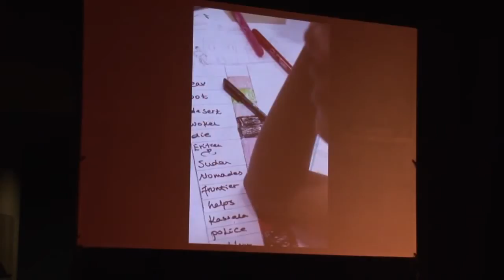Un anti-atlas des frontières vécues : A.-L. Amilhat, S. Mekdjian, G. Nasruddin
Anne-Laure Amilhat Szary (PACTE, UJF/CNRS, France), Sarah Mekdjian (PACTE, UPMF/ CNRS, France), Gladeema Nasruddin (migrant demandeur d'asile - asylum seeker)

(english below)

 "Un anti-atlas des frontières vécues. Partager la sensibilité des migrants cartographes"

Cette communication rend compte du projet, mené conjointement par des chercheurs, des artistes et des migrants, de cartographier l'entre-deux migratoire de manière créative et critique. Cette expérience d'ateliers de cartographie participative, entre art et science, porte aussi sur l'entre-deux d'un point de vue méthodologique, c'est-à-dire sur les conditions de mises en relation des acteurs d'un projet de recherche et de création. Comment créer un cadre d'échanges entre les chercheurs, les artistes et les personnes invitées en raison de leurs parcours migratoires ? Sur de nombreuses cartes scientifiques, les espaces parcourus par les migrants pendant leurs voyages sont souvent survolés par des flèches, qui désignent des flux ou la direction de trajectoires. Les expériences de franchissements frontaliers sont pourtant des événements très significatifs dans les histoires migratoires individuelles. Pour les personnes qui n'ont pas de droit de séjour, la frontière parcourue s'étend jusque dans les espaces dits d'accueil. Ainsi, à Grenoble, mais cela pourrait être ailleurs dans de nombreuses villes européennes, des voyageurs voyagent encore... Quatre dispositifs cartographiques, entre art et science, ont été proposées à douze personnes en situation de demande d'asile ou ayant obtenu le statut de réfugié, avec pour objectif de présenter des frontières vécues « expansées ». Même produite à partir d'une méthodologie participative, la carte n'est jamais dégagée d'enjeux de pouvoir. L'interaction avec les artistes a permis de diversifier le pouvoir de cet outil de médiation dans les relations entre les différents acteurs des ateliers. Raconter des souvenirs de voyages par la cartographie a constitué un cadre original et créatif d'échanges, aujourd'hui transmissible dans le cadre d'une exposition. La réalisation de cartes, sur quatre supports différents, a permis de contourner le registre narratif dominant connu par les demandeurs d'asile, c'est-à-dire le récit de vie chronologique et linéaire exigé par les administrations. Au service d'une projet scientifique, artistique et politique, la carte a ainsi permis de produire des formes originales de constitution de savoirs « indisciplinaires ».

"An Anti-Atlas of lived borders. Sharing the sensitivity of cartographer-migrants"

This paper gives an account of a project conducted jointly by researchers, artists and migrants which consisted in mapping, creatively and critically, the migratory in-betweenness. This experience of participatory mapping workshops, located between art and science, also allows to question the methodological issues at stake when tacking in-betweenness within a project involving both creation and research, implying complex inter-relations of all stakeholders. How to create a framework for exchanges between scientists, artists and the invited guests to tell about their migration routes ?

On most scientific maps, the spaces crossed by migrants during their travels are often flown over by arrows that indicate the flow or direction of trajectories. The experiences of border crossings are nevertheless very significant in individual migration stories. For people who have no right of residence, the traveled border extends into the so-called reception areas. Thus, in Grenoble, but it could be also in many European cities, travelers still travel... Four mapping devices  between art and science, have been proposed to twelve persons who were either seeking asylum or who had obtained refugee status, with the aim of presenting " expanded" borders experiences.

Even produced with a participatory methodology, the map is never clear of power struggles. The interaction with the artists helped diversify the power of this mediation tool within the relationships between the different actors of workshops. Accounting of journeys by mapping them has created an original and creative framework for exchanges both during the workshops and now, within an exhibition space. The production of maps on four different media, allowed to bypass the dominant narrative register experienced by asylum seekers, that of chronologically linear life stories required by government agencies. Serving a scientific, artistic and political project, the maps have allowed the emergence of novel forms of " undisciplined "knowledge.